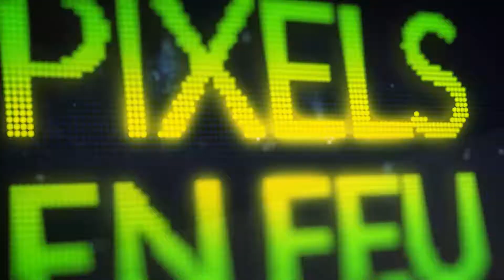Êtes-vous prêts pour CALL OF DUTY MODERN WARFARE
Le game of the year avant le game of the year ?